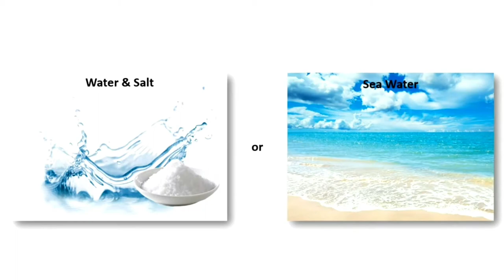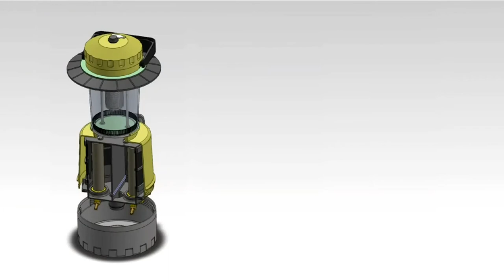Salt Water Powered Lamp Mobile charger review Sinhala lk|BI Cart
LED Green Lantern is LED Lighting which only needs to be  filled width salt water or sea water to run the led light.

     Is  a  GREEN  technology  called  metal  air  fuel  cell, this lantern  uses seawater or saltwater to generate  electricity,  requiring  no batteries, or rechargeable batteries,  or fuel, to power the LED  give about 55 lumens of illumination, in almost every environment, as long as there is oxygen.
BI Cart